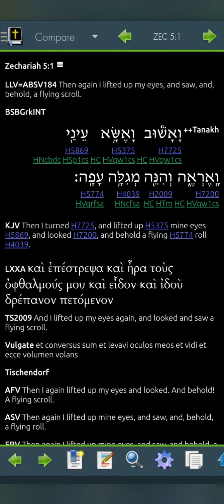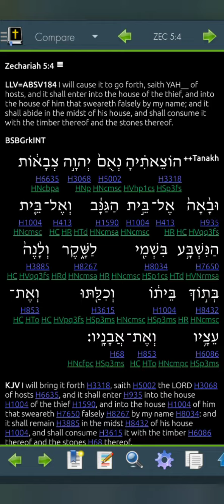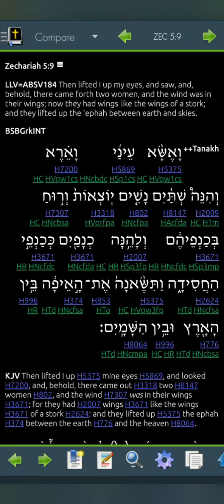Zechariah 5 LLV184 for 2023 (Read Me The Bible, Garth.)